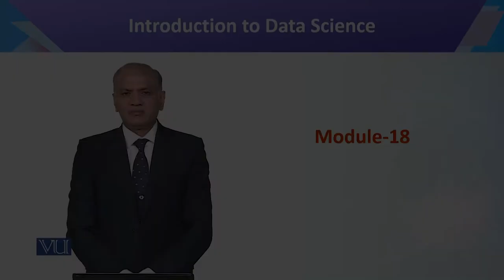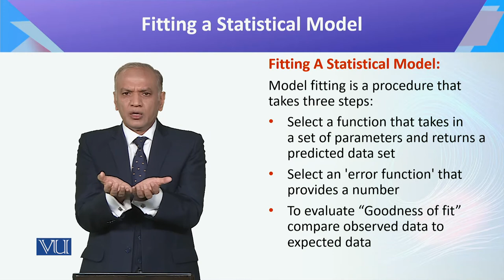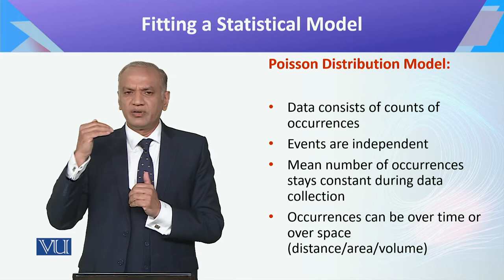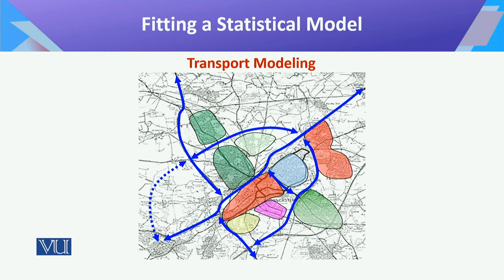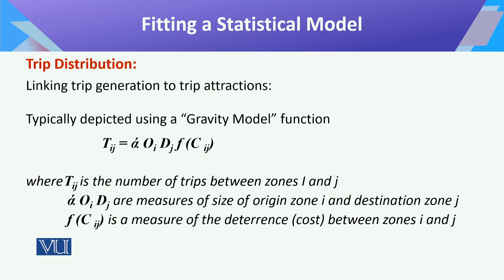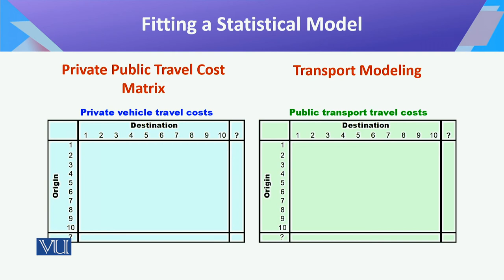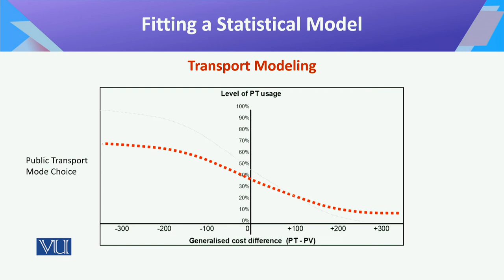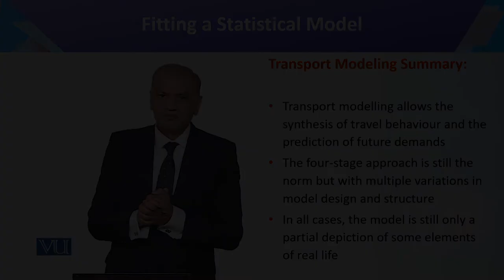CS442_Topic018 | Introduction to Data Science